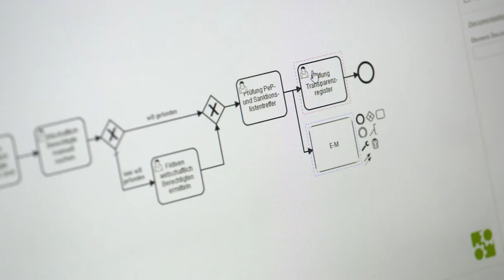Use of CAM Credit & Surety software at Euler Hermes XoL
Alexia Parmentier,  Head of XoL Northern Europe at Euler Hermes XoL, speaks about the use and benefits of CAM Credit & Surety by SCHUMANN.